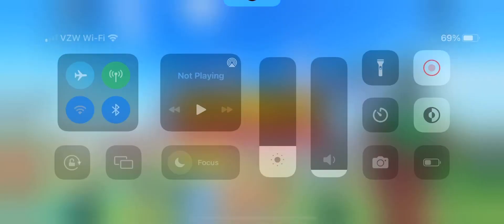Roblox; Sonic Speed Simulator Reborn: Green Hill Race: Classic Amy Rose